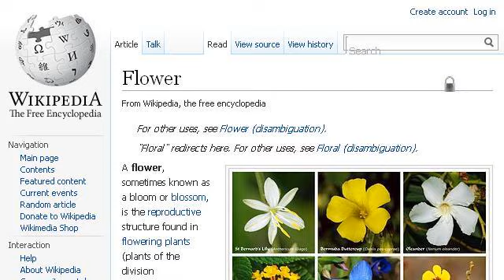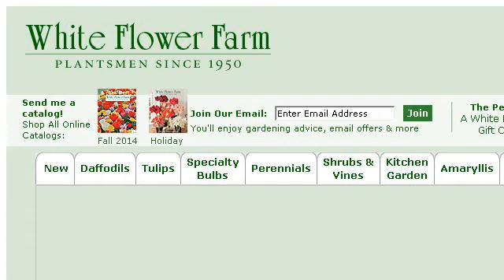Flowers To Plant Outdoors